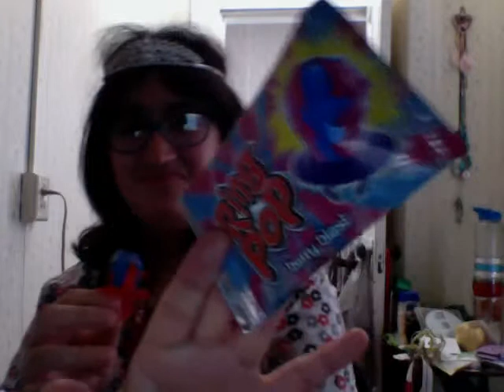ring pop berry blast